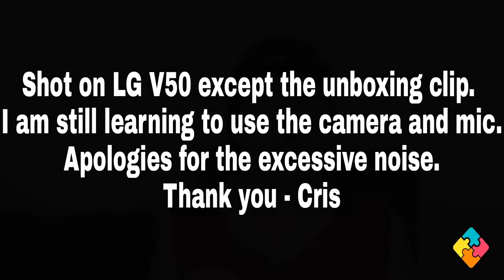Sharing our Unboxing experience of the LG V50 (tagalog)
My life in general as a Filipino Stroke Survivor - sharing our (with my daughter Alexa) experience on the unboxing of the LG V50 - my new vlogging cellphone.